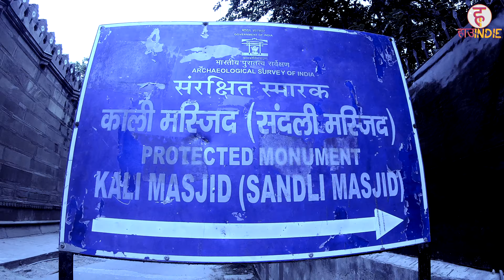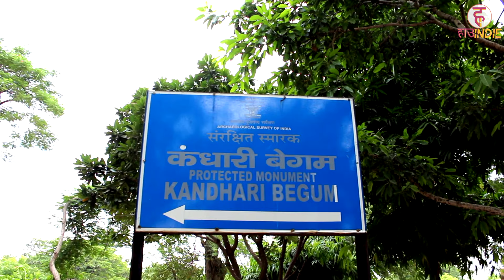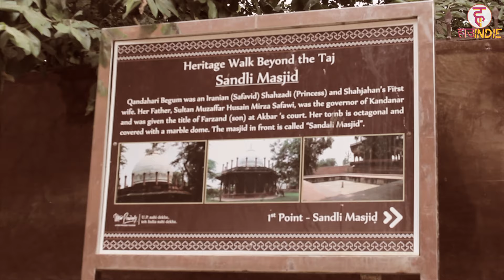Agra की Sandli Masjid मशहूर है जिन्नातों और बिल्लियों के लिए | JINN HAUNTED MOSQUE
Overshadowed by the Taj Mahal, Sandali mosque, where the grave of Kandhari Begum, the first wife of Mughal emperor Shahjahan, lies, has various mysteries that surround its many feline residents. It is also known as Kali Masjid, Jinnati Masjid as well as 'billion wali masjid'.

INDIA'S FIRST WOMEN'S DIGITAL NEWS CHANNEL

HowIndie is a web channel intended to promote the different aspects of society and entertain at the same time. We focus on everything, you name it, we cover it, let it be political, current affairs, food, lifestyle, travel, social issues, and so on. The purpose of HowIndie channel is to ask you a question "How Independent Are You" or to show the society way towards their Independence.

♥ VLOGGING GEAR ♥
▸ Canon 80D
▸ 18-400mm Zoom Lens
▸ Manfrotto Monopod